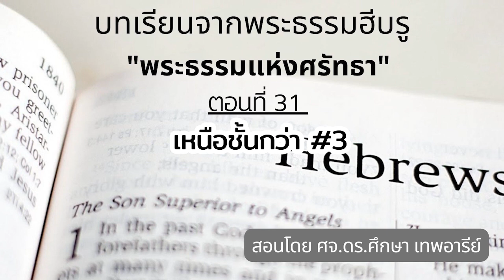เฝ้าเดี่ยวบทเรียนจากพระธรรมฮีบรู 2023/31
พระธรรมฮีบรูตอนที่ 31 : เหนือชั้นกว่า 3